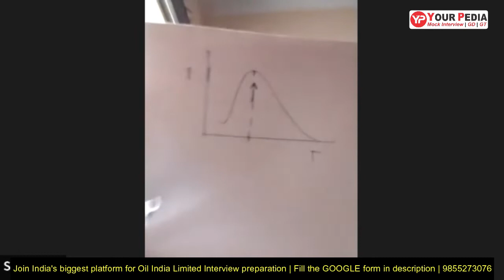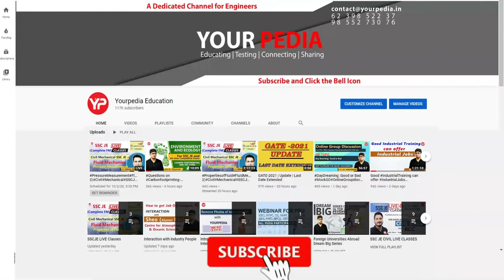Thermodynamics Mock interview | OIL India limited interview questions | Interview Guidance | ME